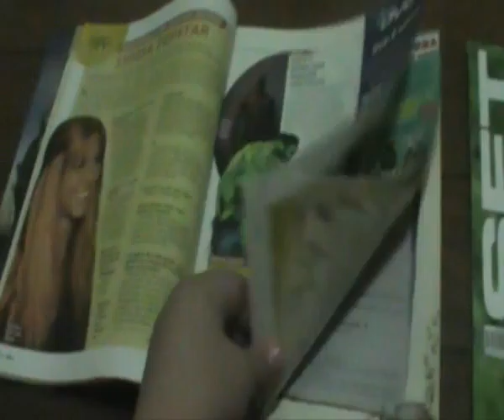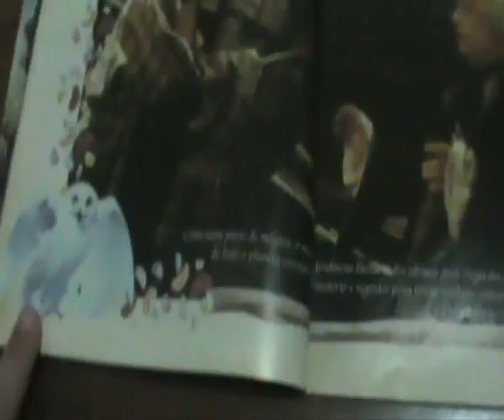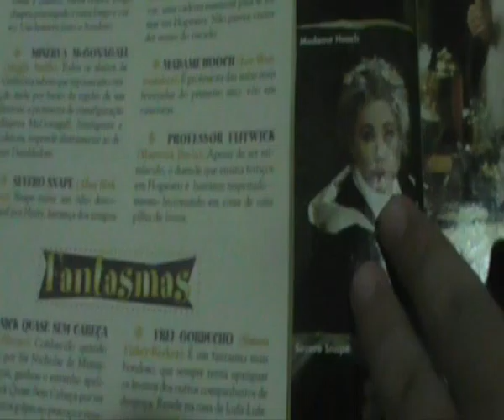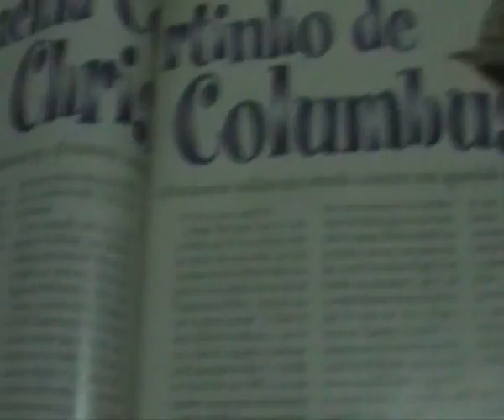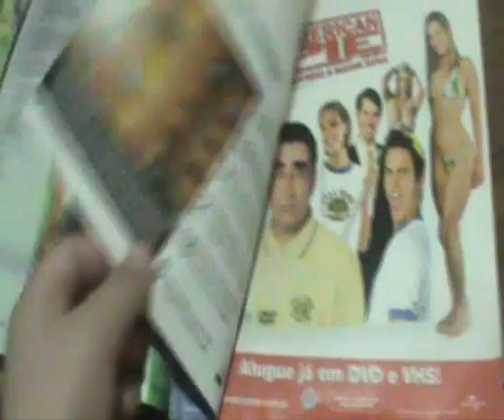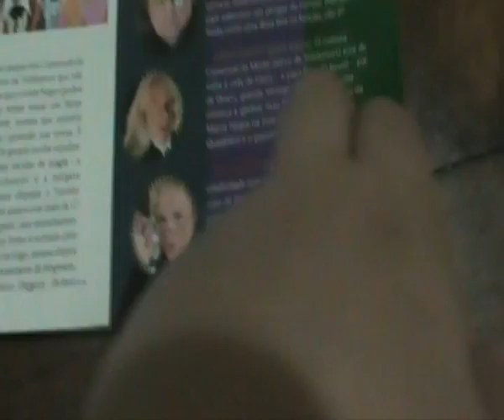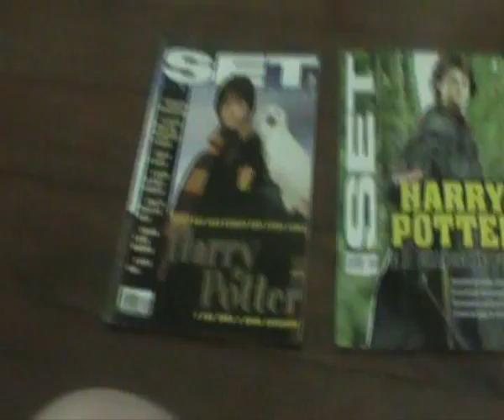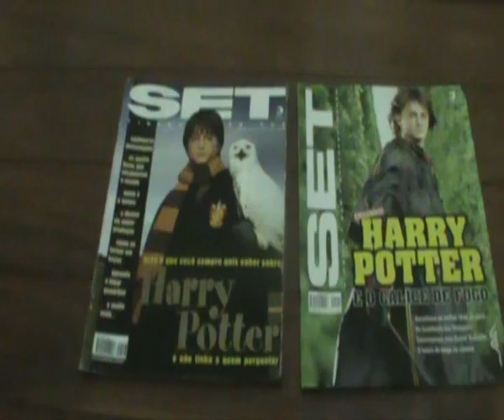Set magazines ed.173year15(Philosopher's Stone,2001,rare)and ed.221year18(Goblet of Fire,2005,rare)